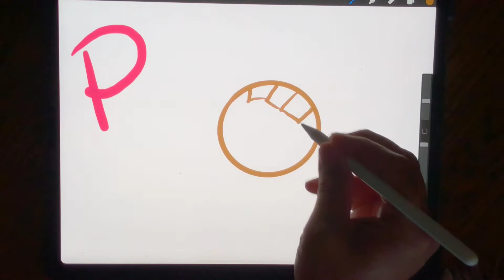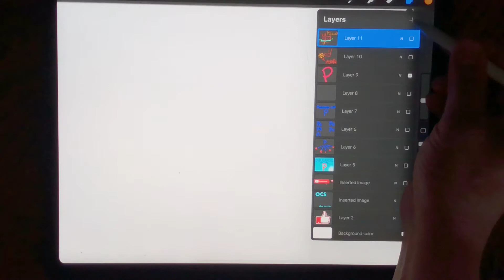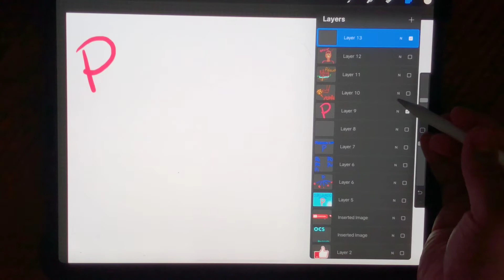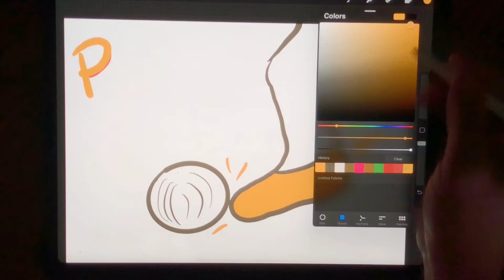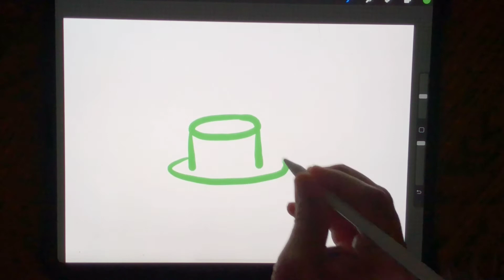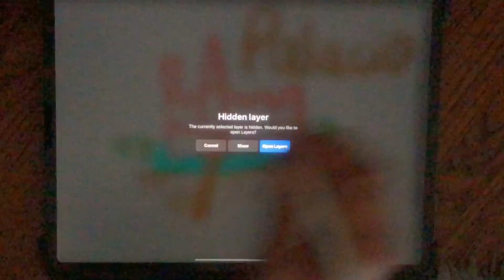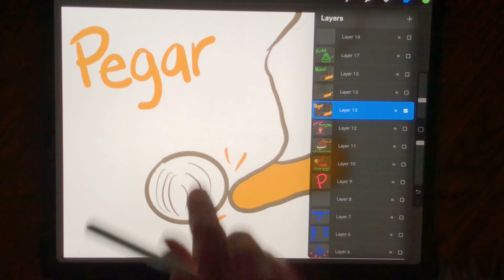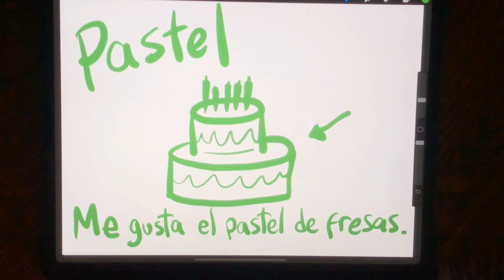Dibujando con la letra P (Spanish conversation practice)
In this video, Maestro Oscar uses the letter P to draw different objects beginning with that letter. He talks as he goes to help with comprehension.  This video works great as a way for Dual Language learners to listen and participate in a learning activity in Spanish.  This series is a companion to a live conversation group that is meeting online twice a week.  Contact Maestro Oscar for more information.